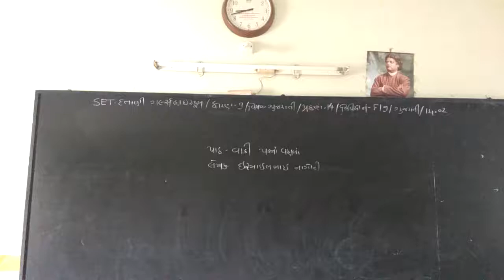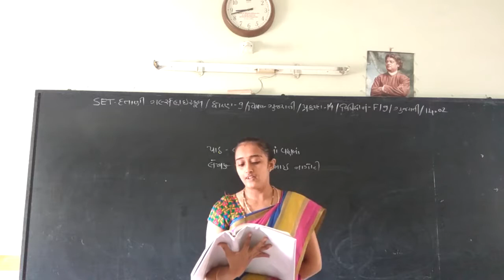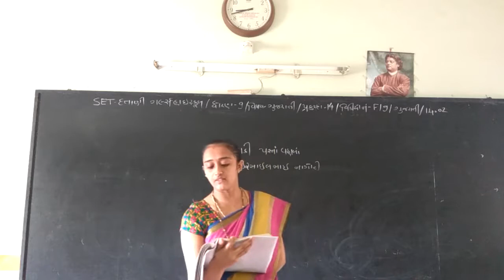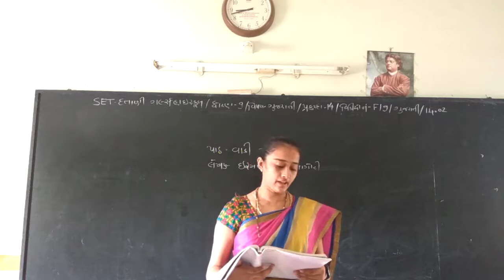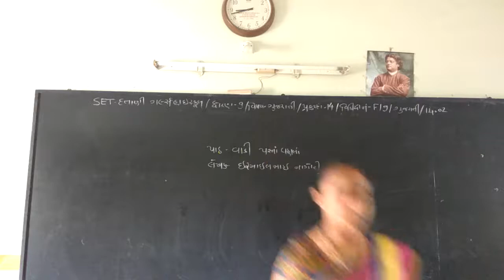SET - F/09/GUJ/14.02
SET –  DATTANI GIRLS HIGH SCHOOL  -  STD. -  09 – SUBJECT  - GUJARATI  -  CHAPTER -14.02